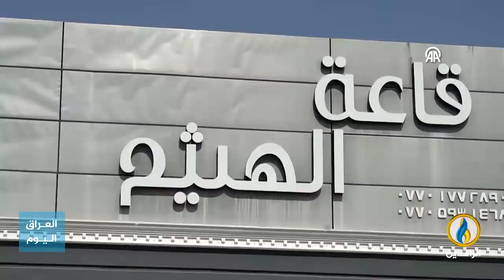تقرير إخباري.. سقوط مئات الضحايا بحريق قاعة "الهيثم" بقضاء الحمدانية في نينوى